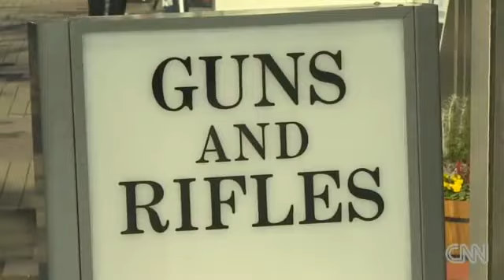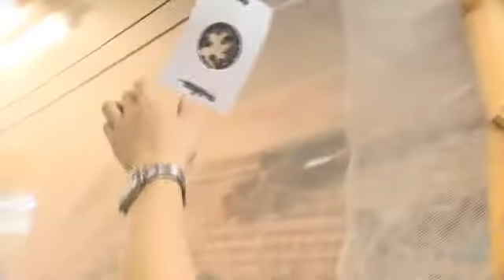The challenge of buying a gun in Japan YouTube